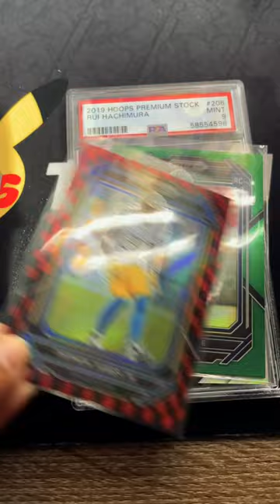🔥just loaded up my ebay with Panini Prizm Football 2022!🔥